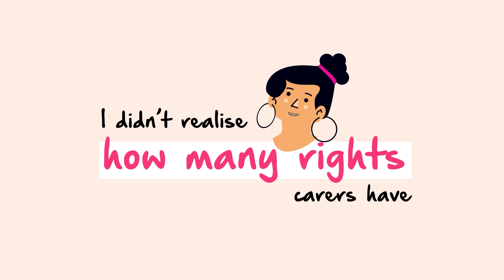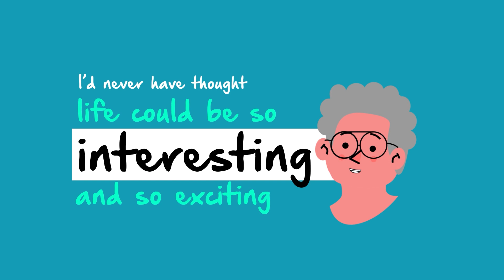What I wish I'd known when I started caring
In this animation, carers offer their advice and tips on what they wish they had known before they started caring.